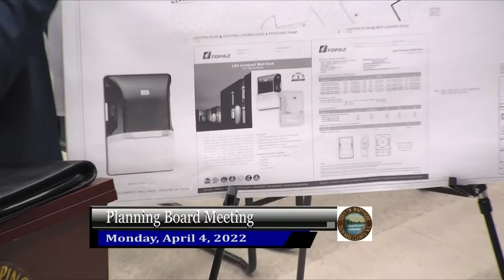Planning Board Meeting 4-4-22